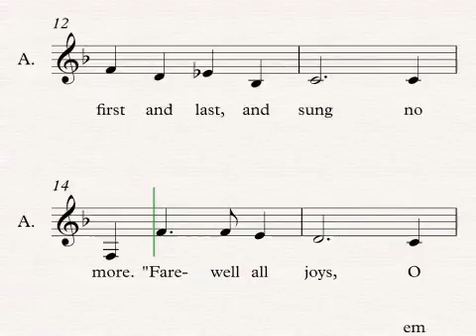The_Silver_swan_alto2(Gibb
alto2